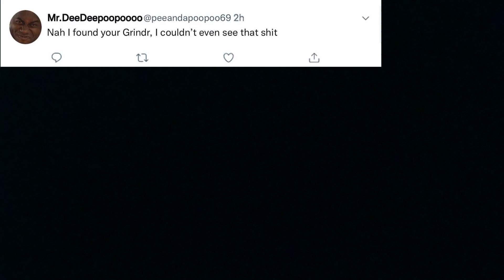100 SUBSCRIBER SPECIAL!!!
WEEEHAHAHHAHAHAHOOOOOOO, FINALLY! AFTER 2 YEARS AND THREE MONTHS WE DID IT!!!🍾🍾🍾🍾🍾🍾🍾🍾🍾🍾🍾 AGAGAGAGAHHAHH NOW I AM AS BIG AS PEWDIEPIE MARKIPLIER AMOURANTH MR BEAST AND @TheCommentsSection WHERE ALL OF MY NEW SUBSCRIBER ARE COMING FROM FOR SOME REASON!